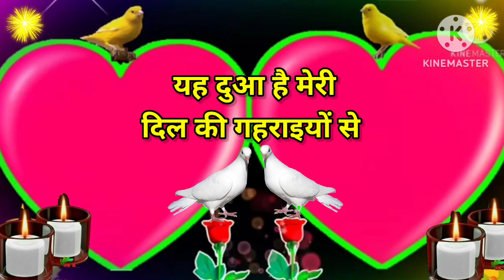Good night video , Good night status, Good night song, Good night photo, good night